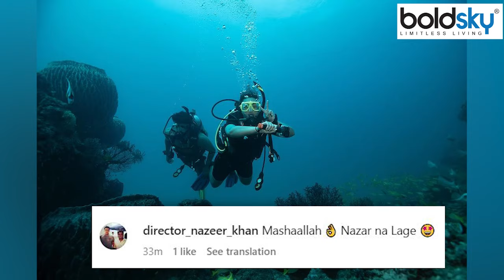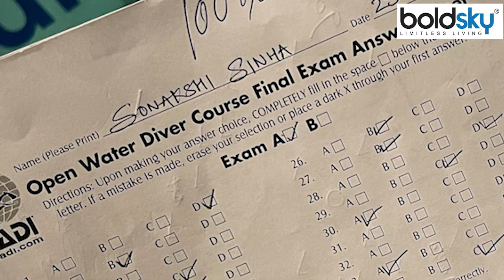Sonakshi Sinha BF Zaheer Iqbal Andaman Vacations,Scuba Diving Inside Photo Viral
सोनाक्षी सिन्हा और जहीर इकबाल काफी सालों से एक-दूसरे को डेट कर रहे हैं। दोनों को अक्सर एक साथ इंडस्ट्री की पार्टी और वेकेशन पर साथ देखा जाता है लेकिन आज तक इस कपल अपने प्यार को मीडिया के सामने कबूल नहीं किया है। अब एक बार फिर इस कपल की फोटोज सोशल मीडिया पर वायरल हो रही है।

Sonakshi Sinha and Zaheer Iqbal have been dating each other for many years. Both are often seen together at industry parties and vacations, but till date the couple has not confessed their love in front of the media. Now once again the photos of this couple are going viral on social media.